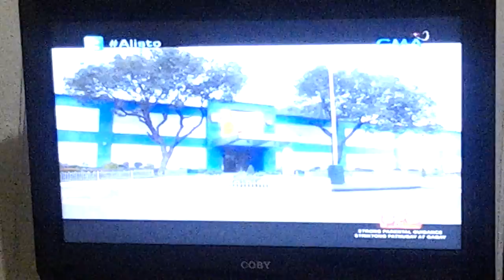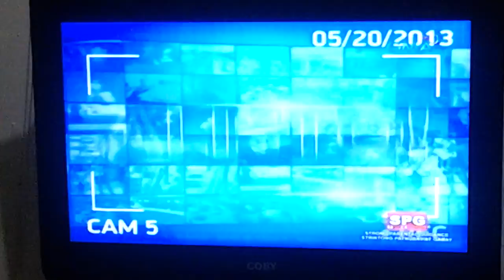"Ang Pag-inom ng alak ay hindi kailanman nagbibigay ng karapatan para mag-wala" -Dr. Abergos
"Pag-wawala ng Lasing" discussed by Dr. Gerald S. Abergos, Sociologist. Aired on GMA7 "Alisto" hosted by Arnold Clavio, 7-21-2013